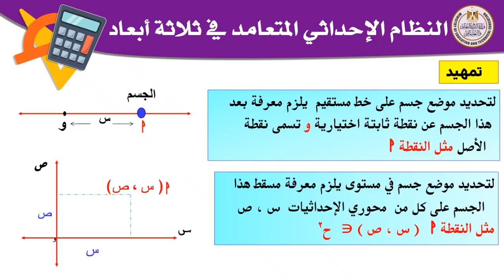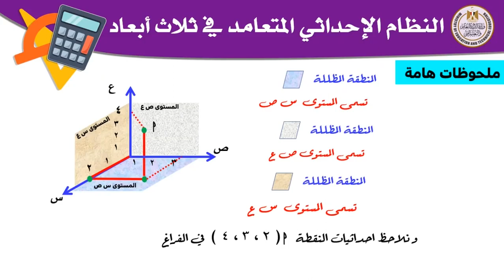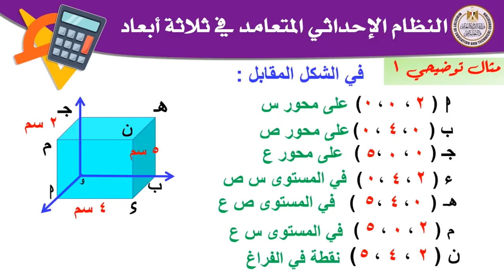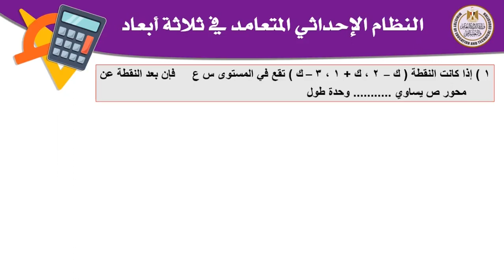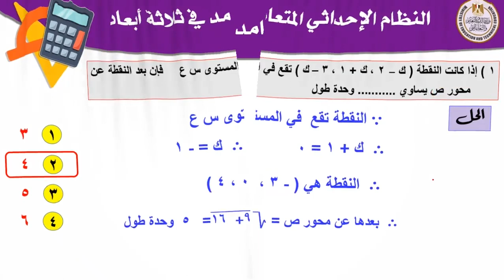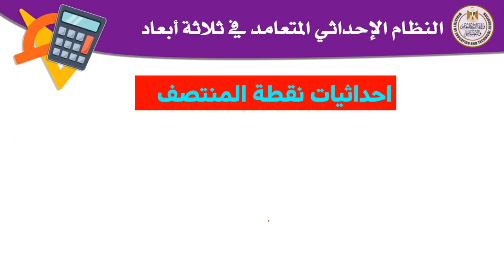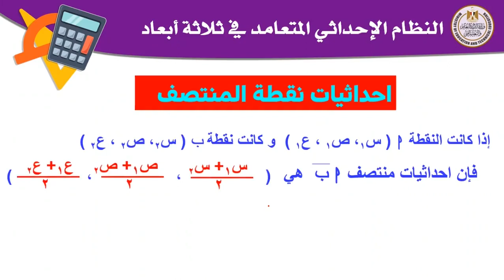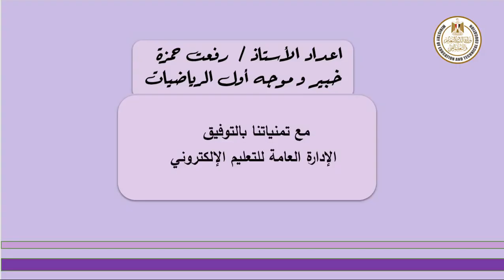هندسة فراغية 3ث النظام الاحداثي المتعامد في ثلاثة أبعاد 1